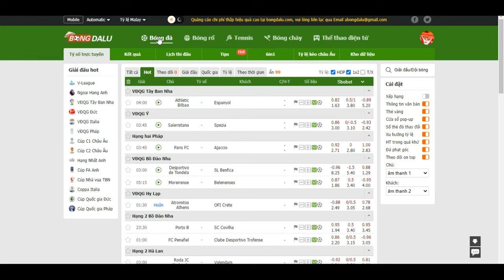Athletic Bilbao VS Espanyol, 08/02 04:00 VĐQG Tây Ban Nha- Bongdalu.com-truc tiep bong da hom nay